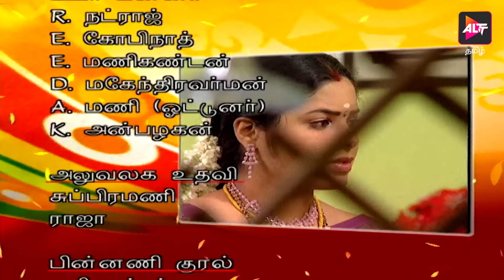Full Episode - Kanavaru Kaaha | Episode 74 | Tamil Tv Serial | Watch Now | Alt Tamil